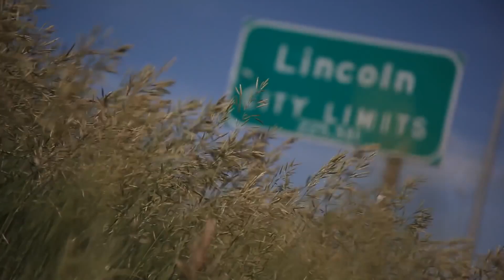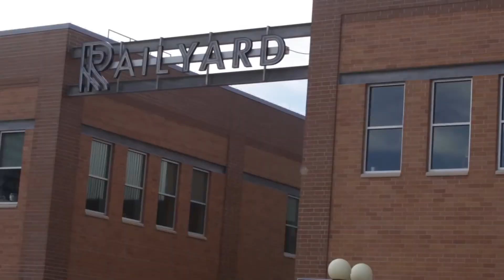Nebraska Football Hype 2016 - Radio Calls